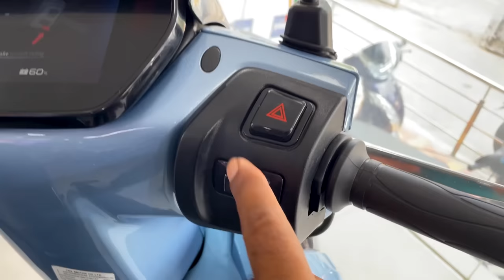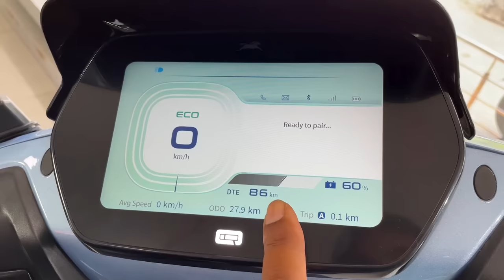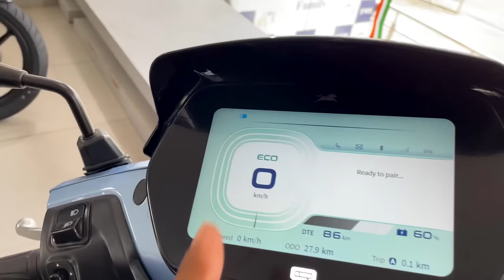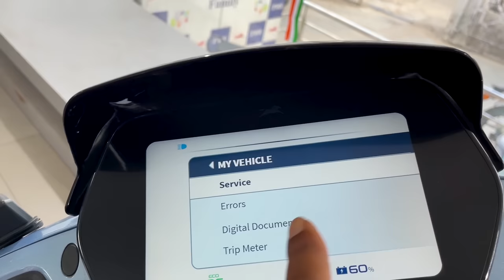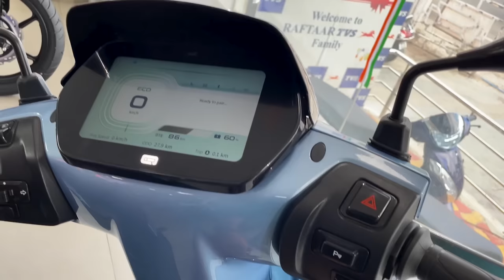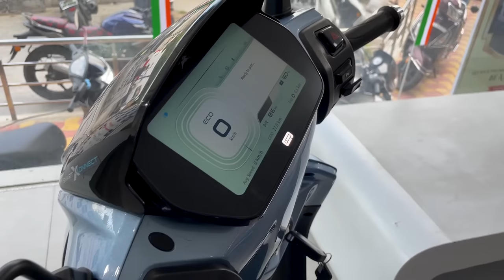2022 Tvs iQube S Electric Scooter Detail Review | Tvs IQube Price | New Update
2022 Tvs iQube S Electric Scooter Detail Review | Tvs IQube Price | New Update
premium Polish +Shampoo
M2RSpecial Polish With Microfiber Cloth
Combo Pack Of M2R Special Polish And Shampoo